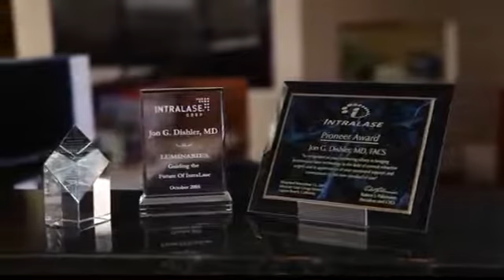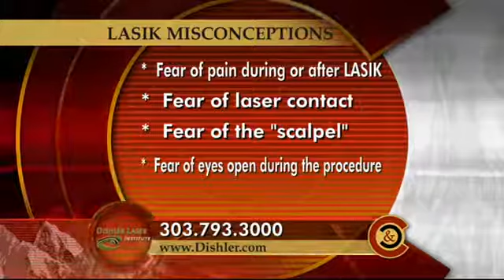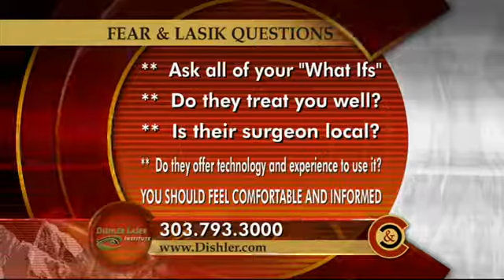dishler common fears of lasik